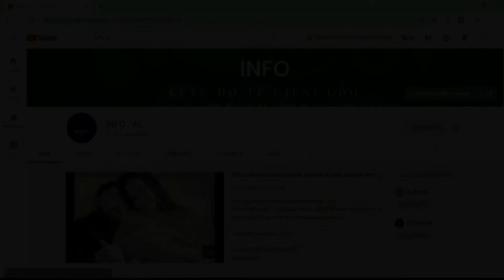Rasheli tregon planet për martesë: Dua të jem gjithë jetën me të...